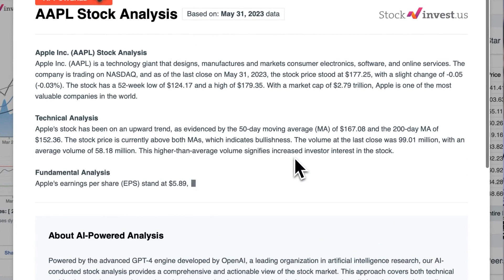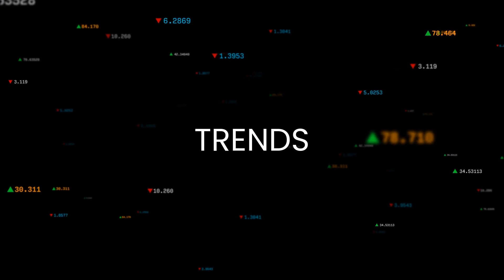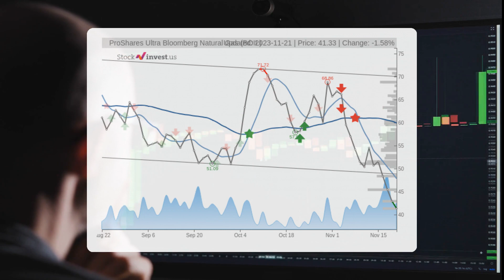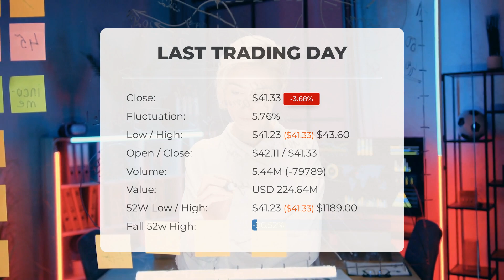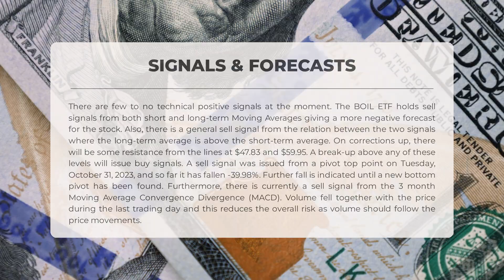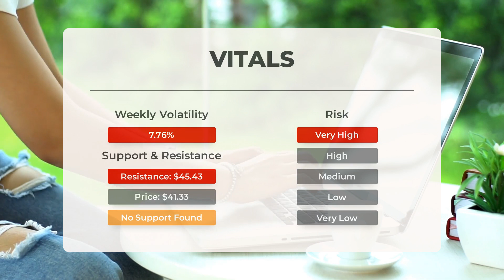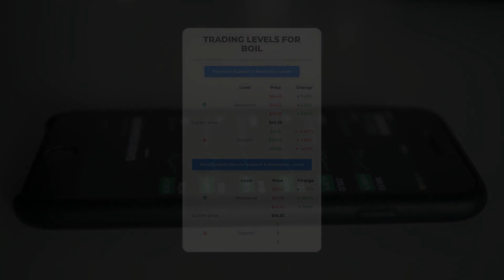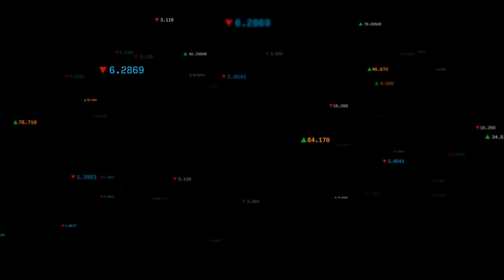BOIL's Uncertain Future? In-Depth ETF Analysis & Price Forecast for Wed - Be Prepared!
BOIL ETF Prediction and Forecast [BOIL]

BOIL price prediction was made for Wednesday, November 22, 2023

We go over the BOIL Inc. ETF and give our ETF price prediction (BOIL). Our BOIL ETF price analysis and ETF price forecast on BOIL for Wednesday, November 22, 2023

BOIL ETF Analysis - BOIL ETF Price Prediction for Wednesday, November 22, 2023

BOIL STOCK: THIS IS A BOIL ETF PRICE PREDICTION, BOIL ETF PRICE ANALYSIS, AND A BOIL ETF PRICE FORECAST VIDEO.